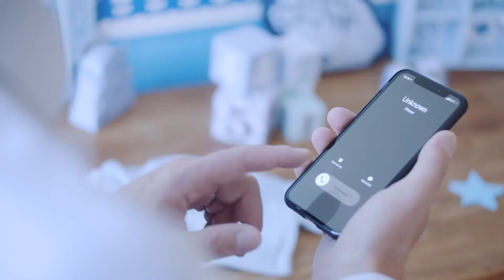Brother ScanNCut SDX1200 snijmachine voor thuis- en hobbygebruik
De nieuwe ScanNCut DX is de perfecte snijmachine voor de hobbyist en professionele gebruiker. Robuust en voorzien van vele unieke mogelijkheden; er zal een heel nieuwe wereld van design voor u open gaan!